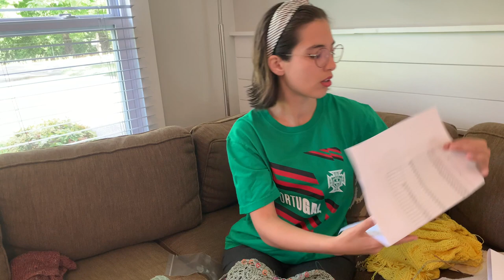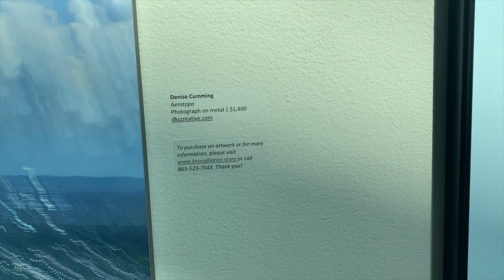Day to Day Knits Ep24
Day-to-Day Knits Ep 24

 Post 1 picture of your FO that was discussed in the 2022 episodes of this podcast, or any of my patterns available on Ravelry;
 Your FO must have started and finished in 2022.

Shawl Pin by Inês Costa Design

Plum, by Junko Okamoto     03:08
Retrosaria Mé-Mé 20 in White and Saragoço

**FO's**
The Stay Pull, by Park Williams      04:41
All the yarn scraps I want!

Out of Sorts Socks by Sara Coelho-Robinson     08:08
Scrappy yarn for Contrast Color and for Main Color
 US 000

Love Note, by Tincanknits     11:09
BC Garn Tussah Tweed

**WIP's**
Wild Swan by Anne-Lise Maigaard & Nim Teasdale    18:30
Sandnes Garn Tynn Line

Akemi by Keiko Kikuno     22:55
Queensland Collection Coastal Cotton

Open Edge Tee by Jessie Maed Designs     26:37
Berroco Modern Cotton DK, 6627 Del